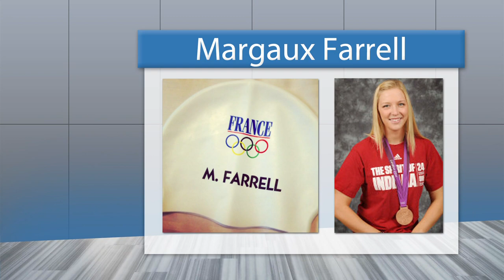The Water Cooler: Olympic Recap w/ Margaux Farrell & Law Murray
Rachel Kohn speaks with London 2012 bronze medalist Margaux Farrell and US Olympic Committee journalist Law Murray to discuss their respective Olympic experiences.